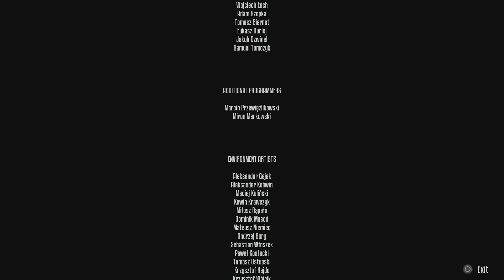Terminator: Resistance Enhanced_20240211032227